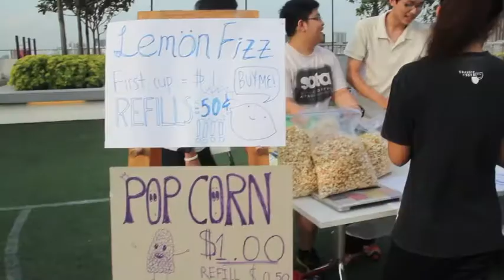Fireworks Action 2013 @ SOTA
Found an old video I had edited back in 2013! This one documents a very special tradition of School Of The Arts, Singapore: Fireworks Action (FWA). It was always a fun night of good food, better company,  great performances, and stellar views of the National Day Fireworks from our very own rooftop garden. A good trip down memory lane for sure~